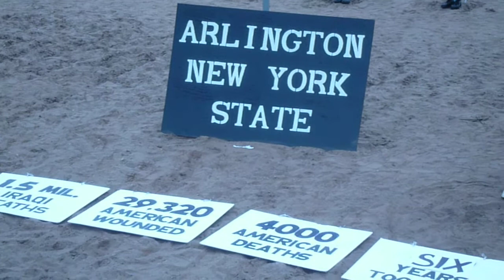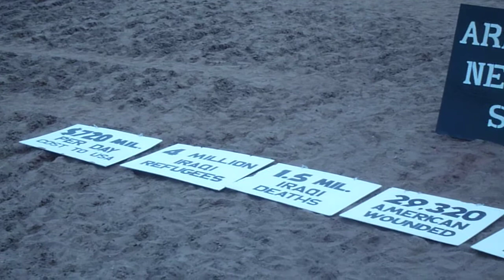Arlington New York State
This was a memorial for the soldiers and civilians that died in Iraq and Afghanistan that took place at South Beach in Staten Island.